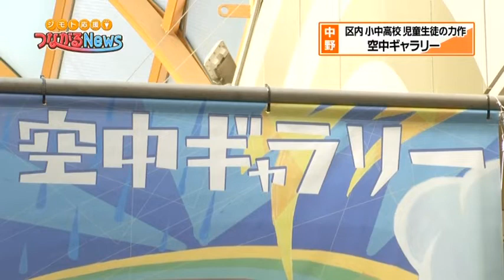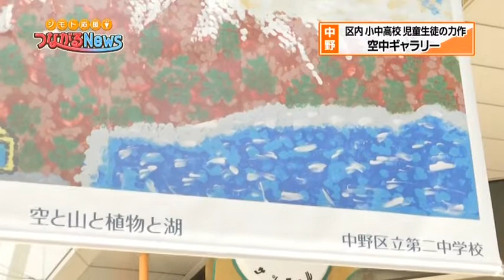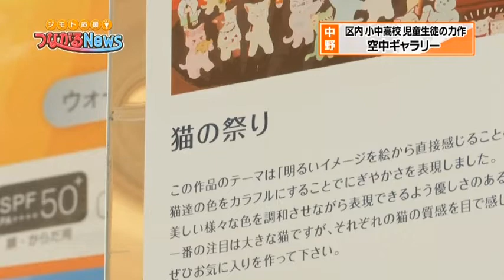中野サンモール商店街 空中ギャラリー2022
区内小中学校 児童生徒の力作展示
中野サンモール商店街：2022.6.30まで
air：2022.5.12